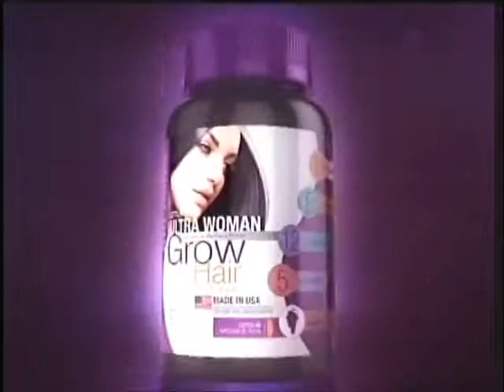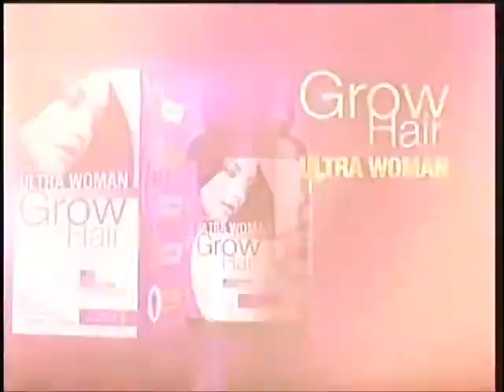MShow Iris Stefanelli Grow Hair 150327